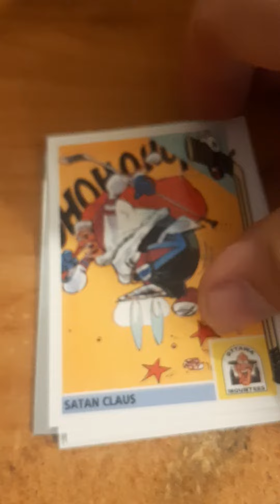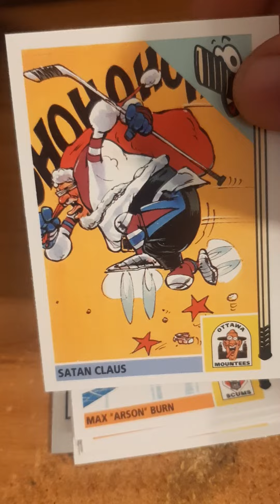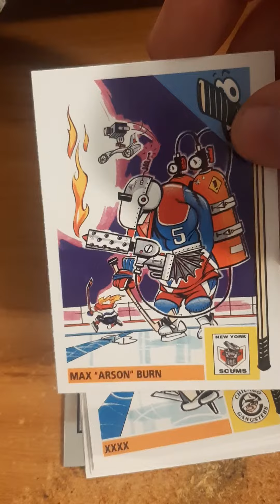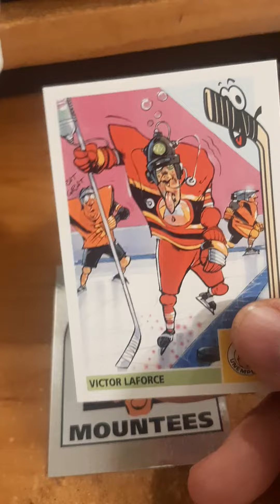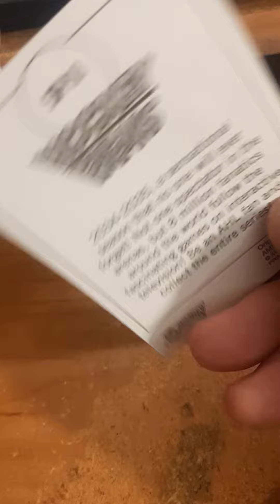Opening 1992 Hockey Freaks Cards - Danny the Man Parker